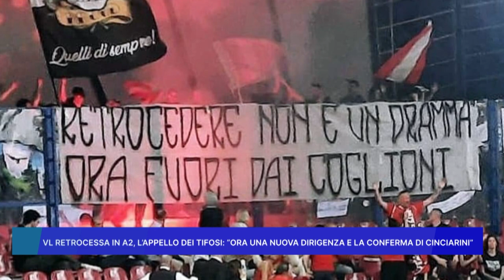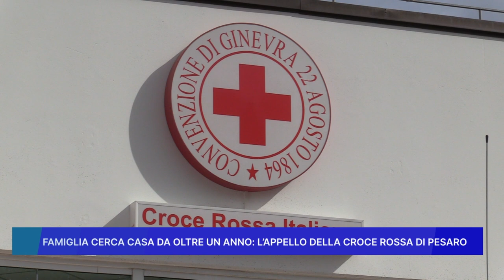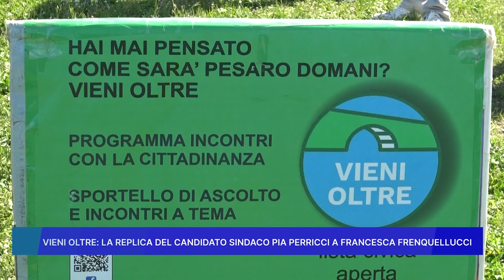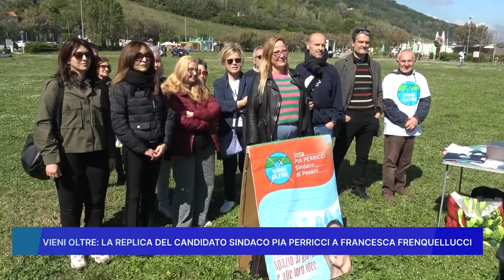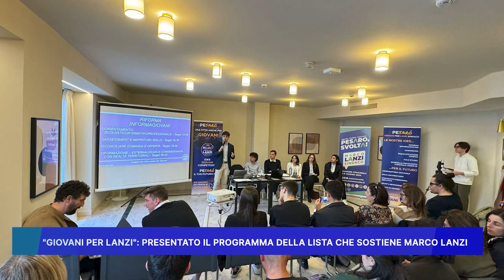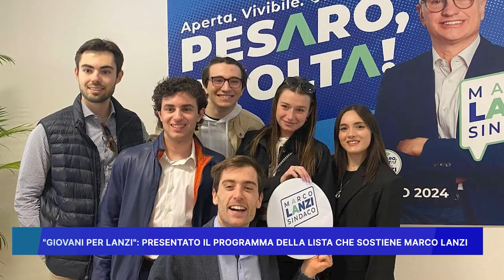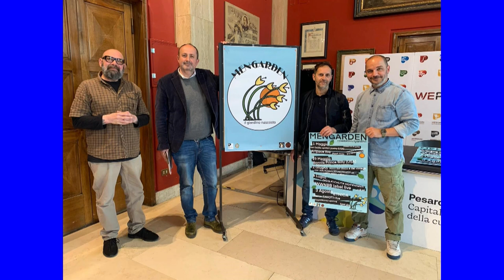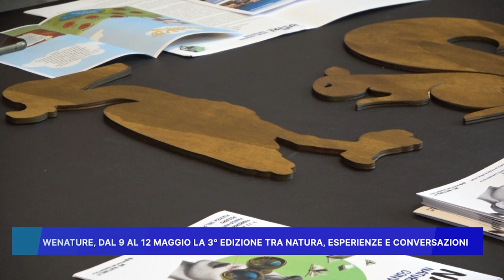ROSSINI NEWS 7 MAGGIO 2024